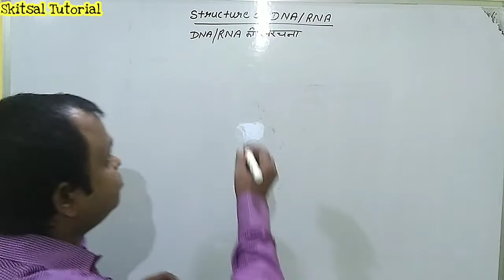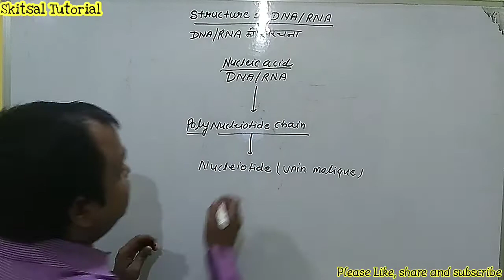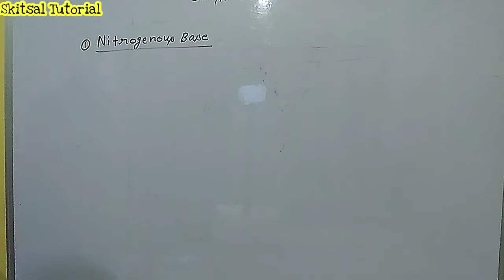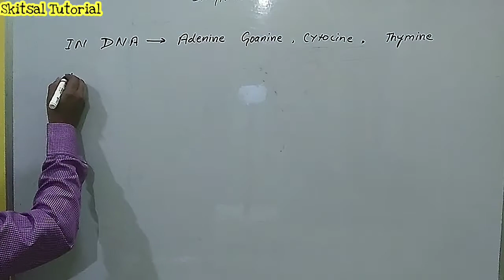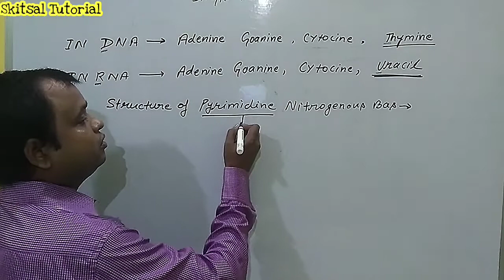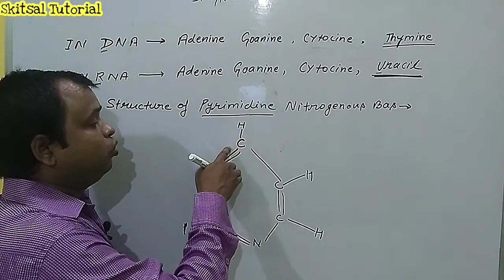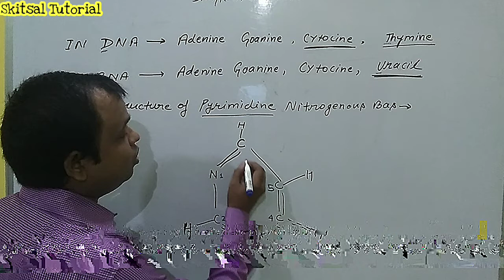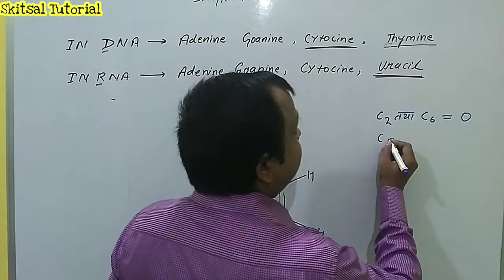Chapter-6/ Molecular basis of Inheritance/Structure of DNA/RNA/ Class 12 biology/ Manoj Sir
इस विडियो में हम Chapter-6/ Molecular basis of Inheritance/Structure of DNA/RNA/ Class 12 biology/ Manoj Sir के बारे में चर्चा करेंगे। इस विडियो को देखने के बाद आप यह समझ जाएंगे कि Chapter-6/ Molecular basis of Inheritance/Structure of DNA/RNA/ Class 12 biology/ Manoj Sir कैसे बनता है।

👇Your Queries 👇
class 12 biology chapter 6
chapter 6 class 12 biology
chapter 6 class 12 biology molecular basis of Inheritance
molecular basis of Inheritance chapter 6
chapter 6 Molecular Basis of Inheritance
class 12 biology molecular basis of Inheritance
structure of DNA Molecular Basis of Inheritance
chapter 6 Molecular Basis of Inheritance Structure of DNA
structure of DNA Molecular Basis of Inheritance chapter 6 class 12 biology